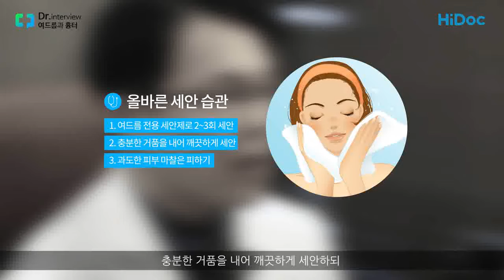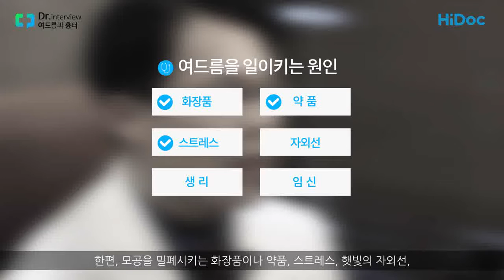지긋지긋한 여드름과 그 흉터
여드름과 그 흉터에 대해서 맑은참피부과 인성일 원장과 함께 알아봅니다.
▲ 여드름과 여드름 흉터
▲ 여드름 치료 방법